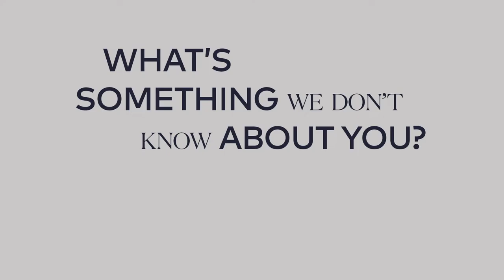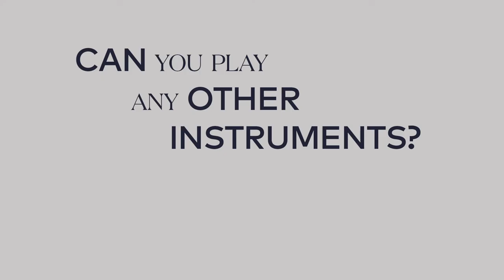Meet our Musicians 2020: Ruby Shirres (VIC) viola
Find out more about the musicians from the Australian National Academy of Music (ANAM)
Video by Pia Johnson